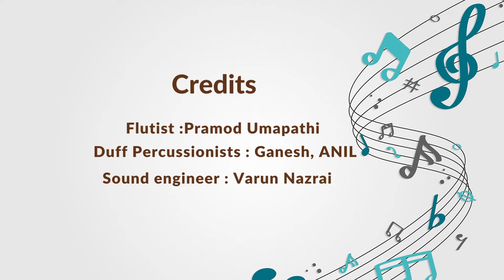Jamming to some jams